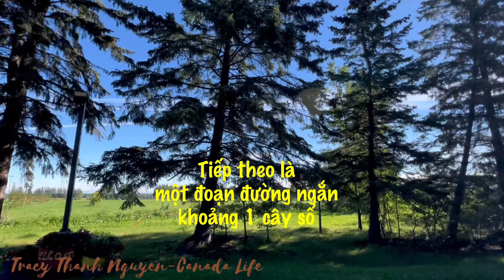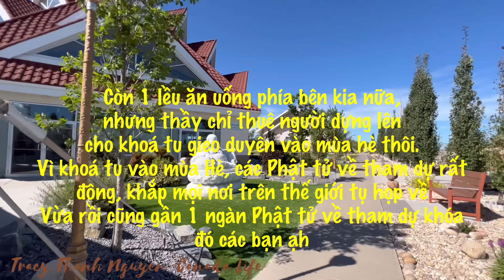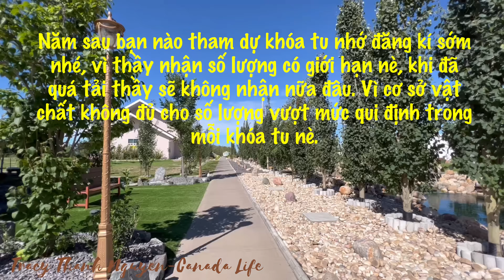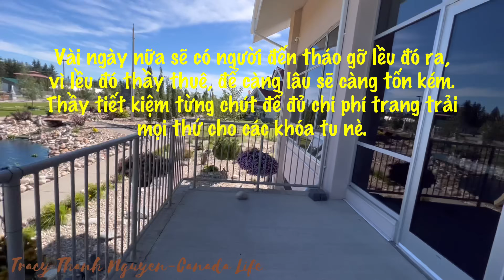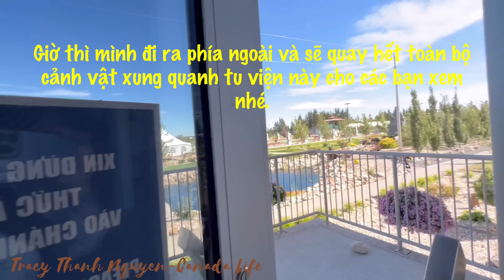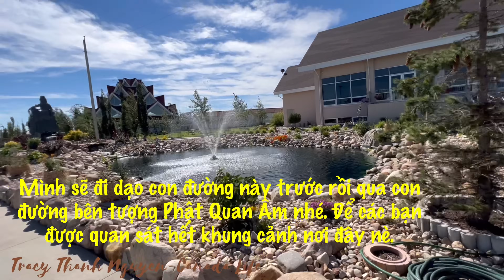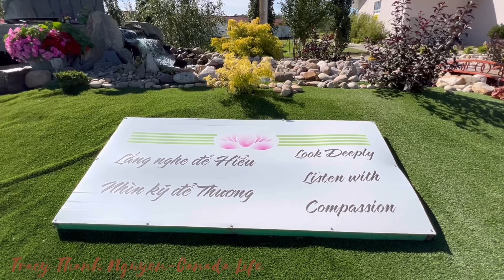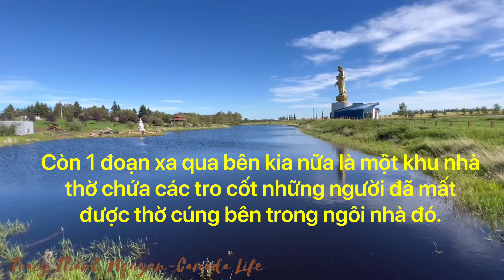Tu Viện Tây Thiên của thầy TT Thích Pháp Hoà/Edmonton Buddhist Research InstituteWESTLOCK MEDITATION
Tham quan Tu Viện Tây Thiên của thầy Trụ Trì Thích Pháp Hoà tháng 8/2023
Edmonton Buddhist Research Institute
WESTLOCK MEDITATION CENTER

Cám ơn các bạn đâ xem video và chúc các bạn có một ngày thật vui vẻ!

Kênh Youtube của Thanh chia sẻ về kinh nghiệm cuộc sống của người Việt đang sống, làm việc và học tập ở Canada. Giới thiệu cảnh đẹp ở Canada và hướng dẫn làm 1 số giấy tờ cơ bản ở Canada như đăng kí học lấy bằng lái xe hơi, đăng kí học tiếng Anh miễn phí cho người di dân, nộp đơn thi quốc tịch, làm thuế...

Facebook: Chia sẻ kinh nghiệm, cuộc sống & cảnh đẹp ở Canada
Group Facebook: Chia sẻ cuộc sống Canada/Buôn Bán/Quảng Cáo/Việc Làm&Tuyển Dụng

*Đây Là Video Gốc Bản Quyền Thuộc về Tracy Thanh Nguyen.